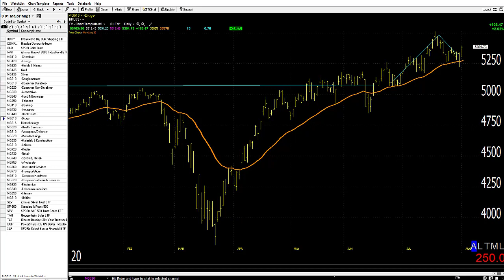08/04/20 Dave Landry's Market In A Minute-Keep Following!